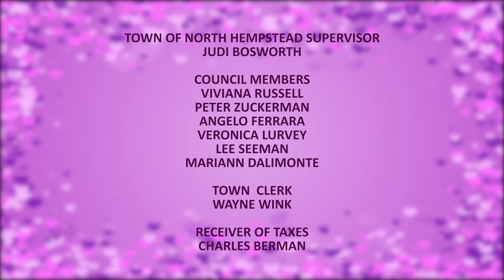Vow Renewal 2020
North Hempstead hosted the 11th annual Marriage Recommitment Ceremony at Harbor Links Clubhouse in Port Washington. The ceremony, which was officiated by Town Clerk Wayne Wink, offered married couples the opportunity to reaffirm their vows to each other during the Valentine’s Day season.